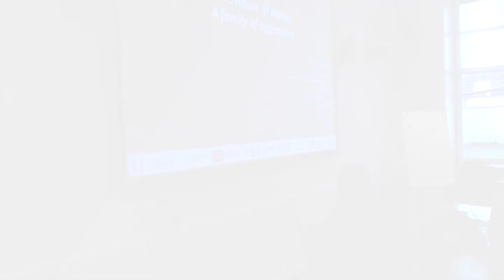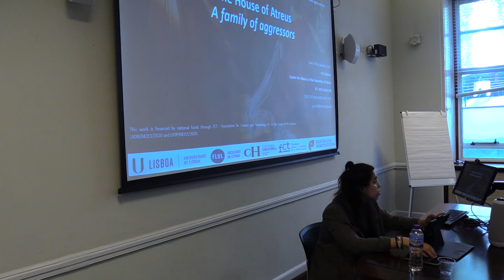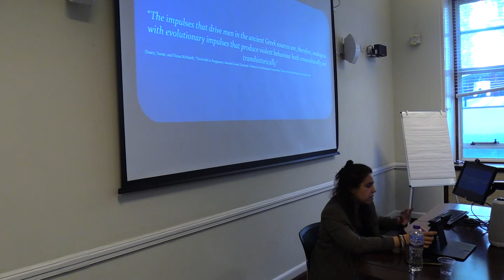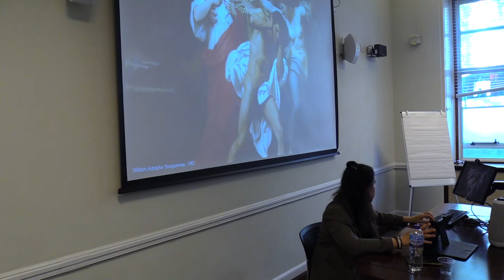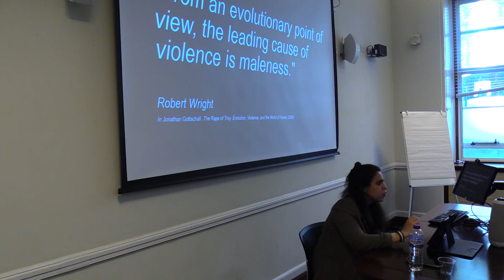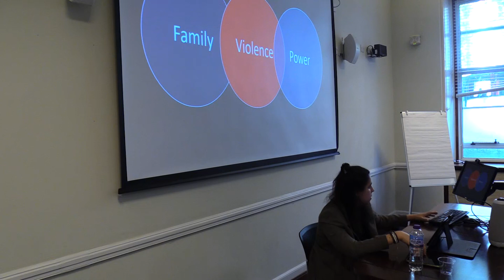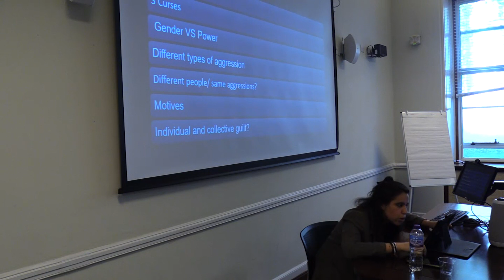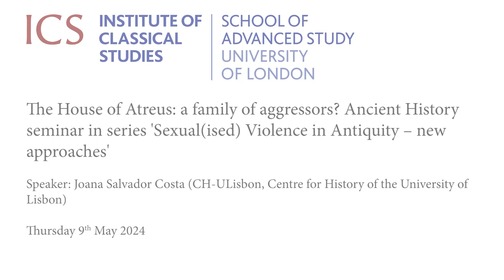The House of Atreus: a family of aggressors?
The House of Atreus: a family of aggressors? Ancient History seminar in series 'Sexual(ised) Violence in Antiquity – new approaches'